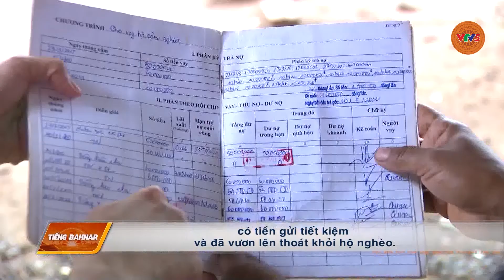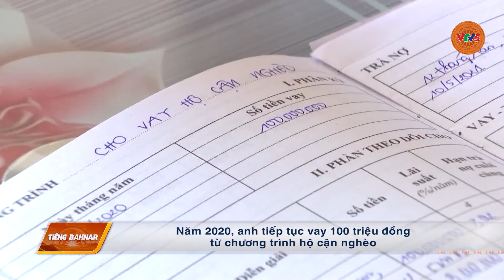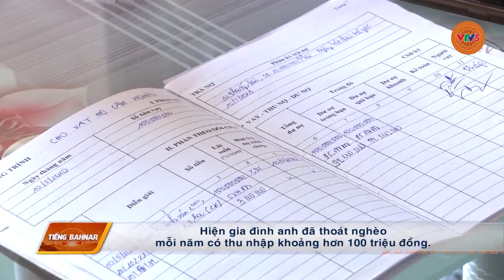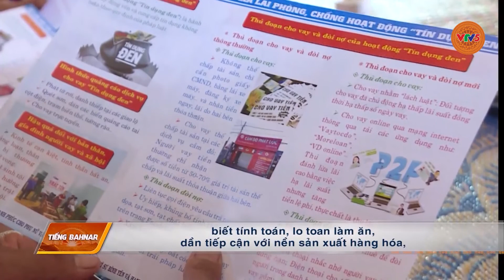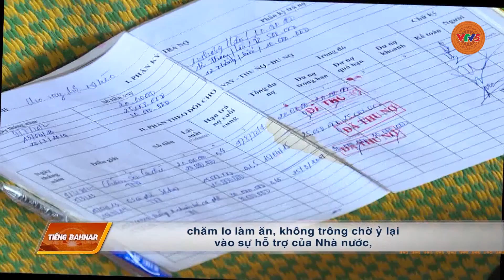[TIẾNG BANA] VÙNG KHÓ ĐỔI THAY” NHỜ NGUỒN VỐN TÍN DỤNG CHÍNH SÁCH XÃ HỘI | VTV5